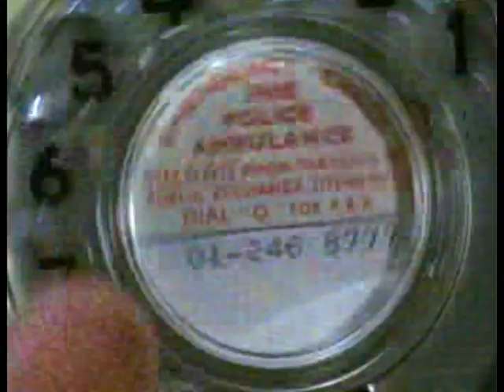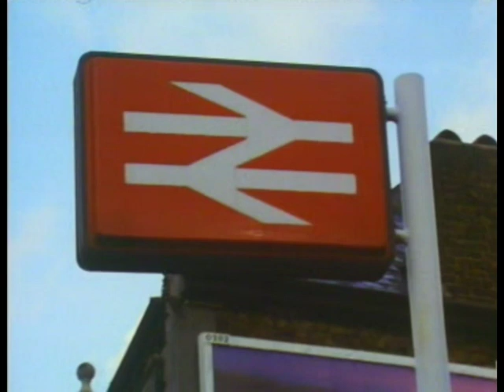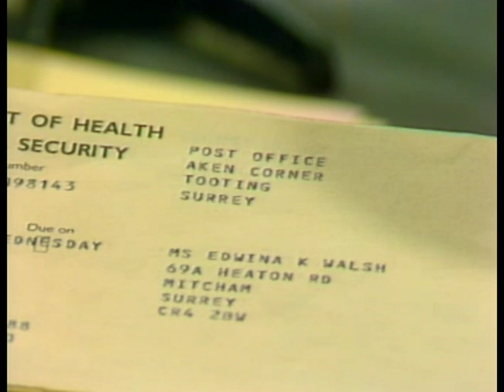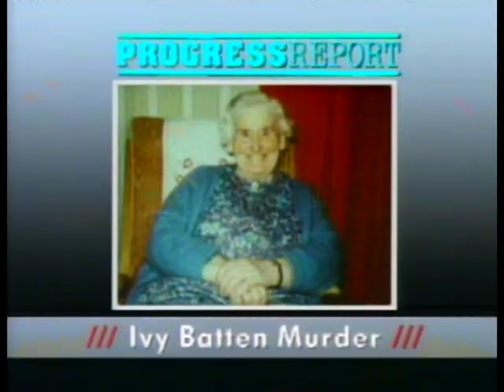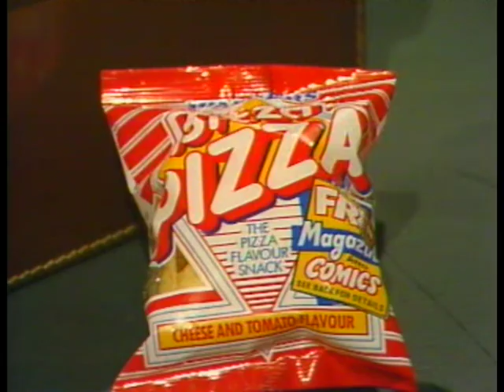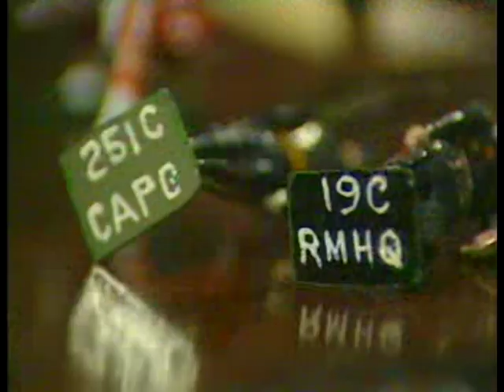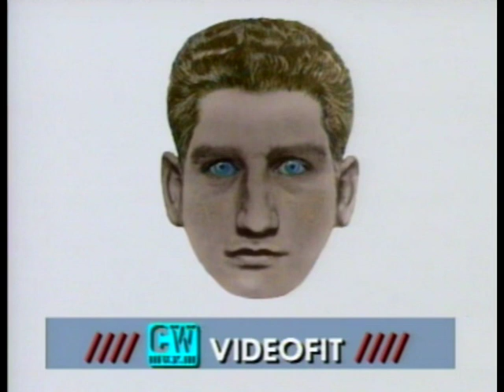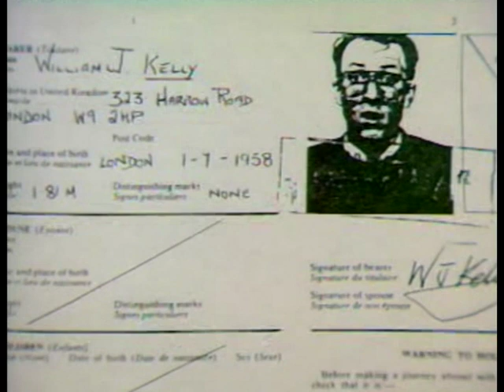Crimewatch UK February 1988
Sue Cook and Nick Ross present.  Cases include the murder of Kathy Walsh in Tooting, London and an armed robbery in the centre of Oxford.